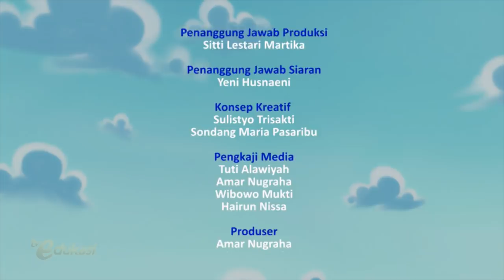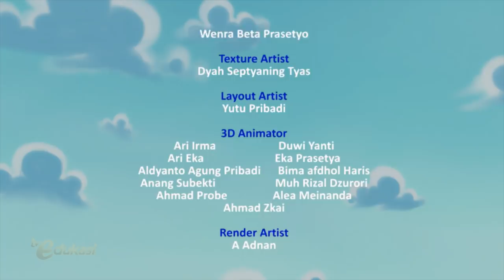Berhati-hati dalam Menerima Informasi | Kabar Kabur | Sahabat Pelangi | Seg.1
Kenaikan kelas tiba, wayan, Nisa, dan chandra naik kelas, namun chandra mendengar berita Martha tidak naik kelas.
Bagaimana kisah selanjutnya? Saksikan terus ya..